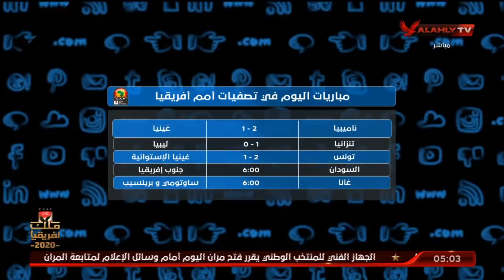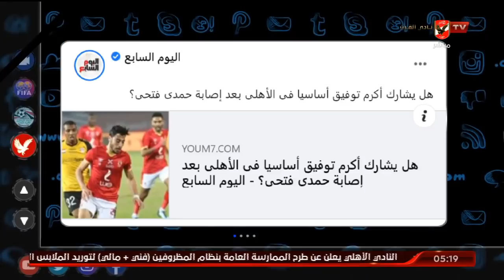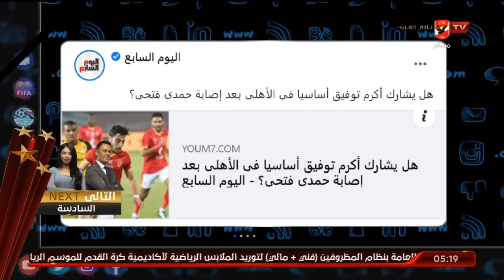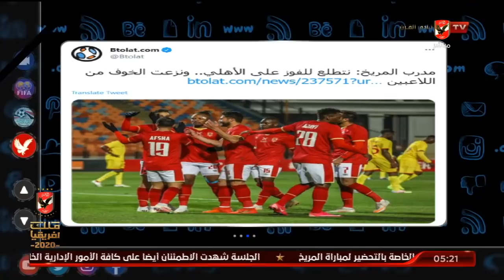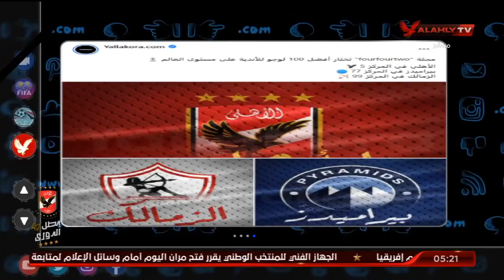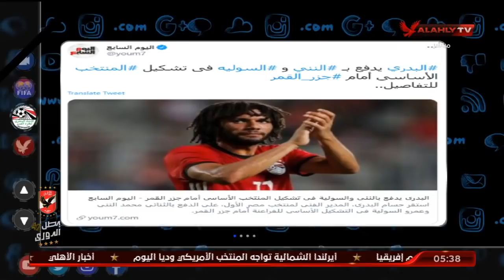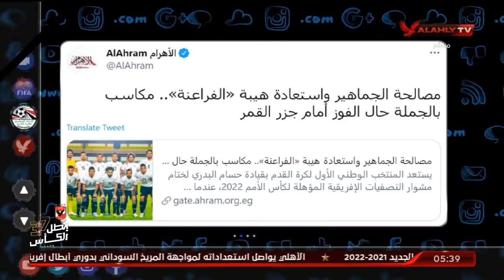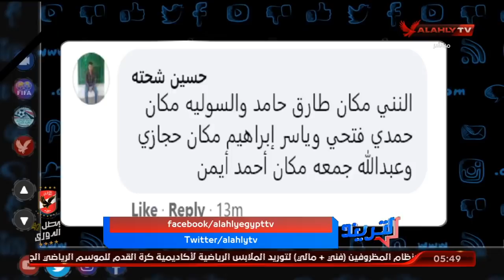الحلقة الكاملة | التريند مع أمير هشام | 28-3-2021